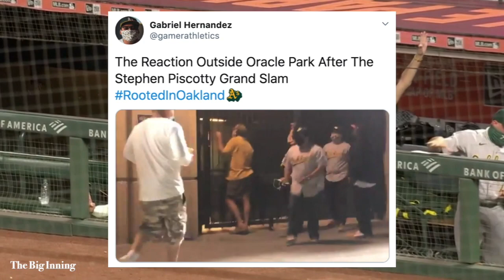The Wilmer Flores Blunder | 9th Inning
The A's score five in the ninth to tie it against the Giants • [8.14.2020]